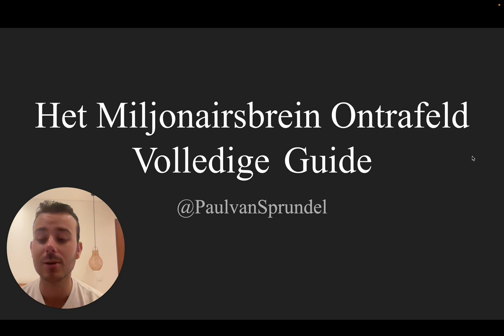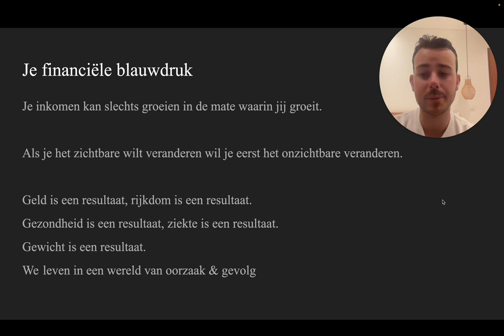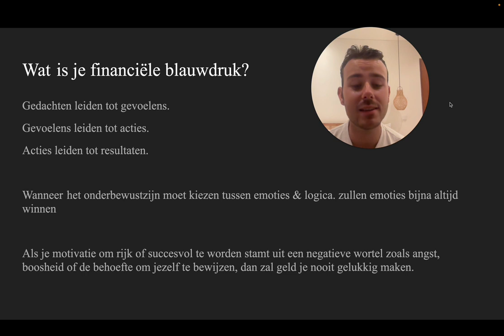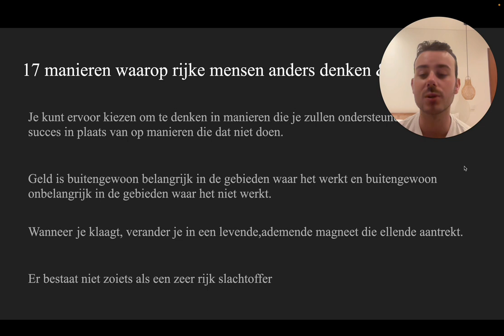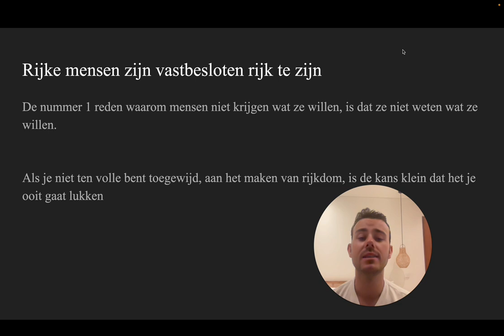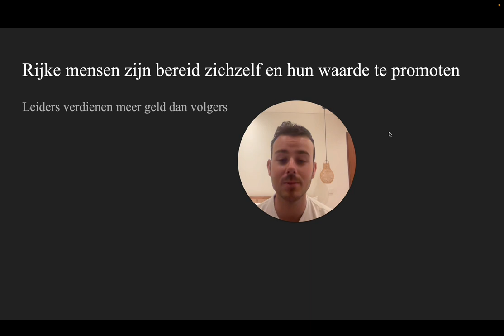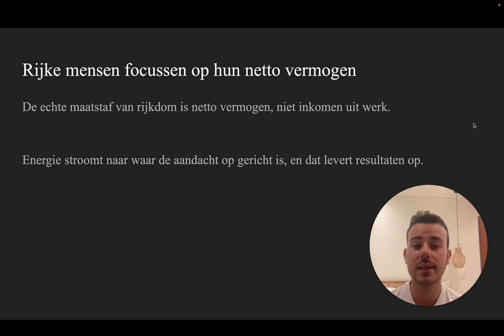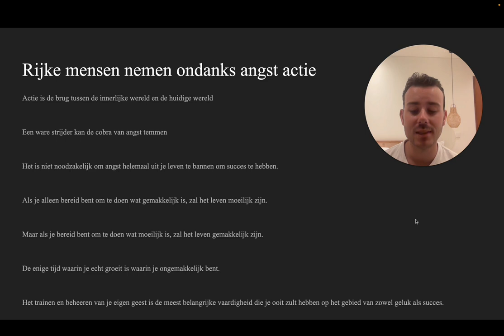Het Miljonairs Brein Ontrafeld (Volledige Guide)